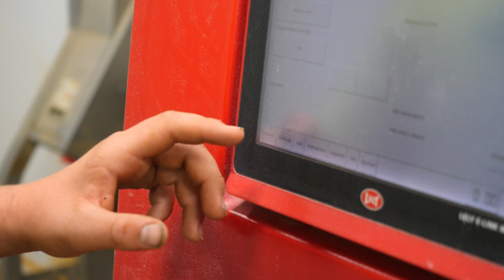Northeast Iowa Community College: Agriculture and Animal Science Careers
This is an exciting time in agriculture. Technology continues to grow, impacting industry and the family farm; from robots in the barn to GPS in machinery and the science behind balanced nutrition. Our programs, both on-campus and online, prepare you to start a great career, transfer to a four-year college or lead the family farm into the next generation.
nicc.edu/agscience